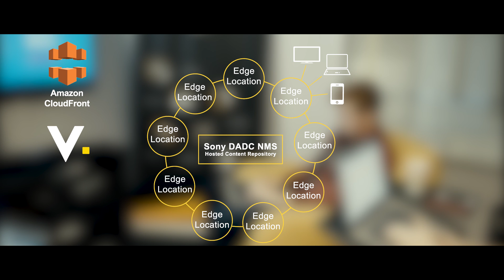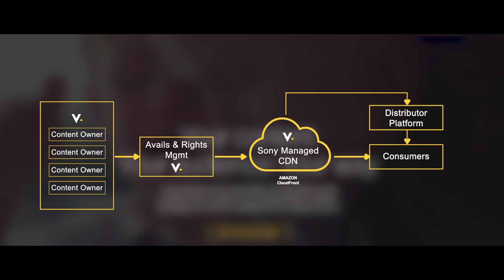Sony DADC New Media Services Goes All-In on AWS, Migrating 20 PB of Video to the Cloud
Sony DADC New Media Solutions migrated more than 20 PB of content to the AWS Cloud, has been able to elastically scale its infrastructure and automate workflows, and supports a one-hour SLA for making linear broadcast content available as a video-on-demand (VoD) streaming content. Sony DADC New Media Solutions (NMS) has been at the forefront of the media supply chain since 2009. Under its Ven.ue brand, NMS provides digital supply-chain solutions targeting major film studios, broadcasters, music labels, game companies, and other content providers. Ven.ue provides everything from over-the-top (OTT) content to companies like Funimation Entertainment, media processing and distribution to customers like Sony Pictures Entertainment, and smart-toy solutions to the broader entertainment industry. Sony DADC NMS started its move to AWS by migrating its Ven.ue distribution workflows to the AWS Cloud, running on hundreds of Amazon Elastic Compute Cloud (Amazon EC2) instances. The organization then migrated its OTT broadcast playout services to AWS. NMS is also in the process of moving its complete 20-petabyte video archive from LTO tape to Amazon Simple Storage Service (Amazon S3) and the Amazon Glacier cloud storage service. Additionally, the company uses Amazon CloudFront as its global content delivery network service to accelerate content delivery to NMS customers. Now, the Ven.ue platform’s suppl- chain distribution, broadcast playout, and white-label OTT offerings are all powered by the AWS Cloud.

Learn more about how AWS can help media and entertainment companies